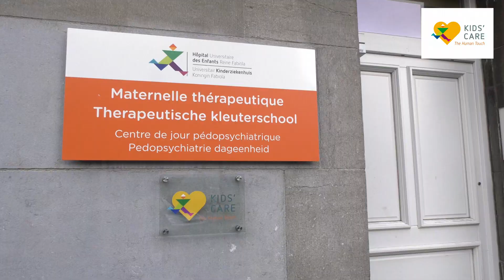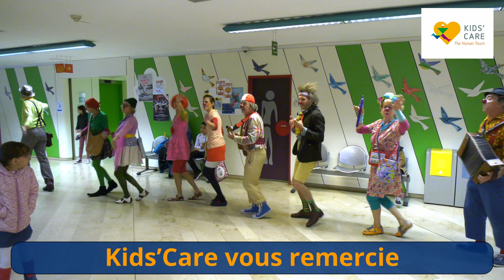KIDS'CARE 2019 - Soutien aux projets pour le bien-être des patients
Depuis 1991, des bénévoles et des membres du personnel oeuvrent à l’amélioration de la qualité de vie de l’enfant malade et contribuent à son bien être. Une de ses caractéristiques fondamentales est le fait qu'elle s'intéresse à l'enfant dans sa globalité et dans toute sa complexité, avec les innombrables prolongements que ceci suppose, physiques et affectifs, pédagogiques, sociaux et administratifs. L'asbl Kids'Care ou les Amis de l'HUDERF soutiennent ses initiatives et lèvent des fonds pour mettre en place des projets à l'Hôpital Universitaire des Enfants Reine Fabiola.